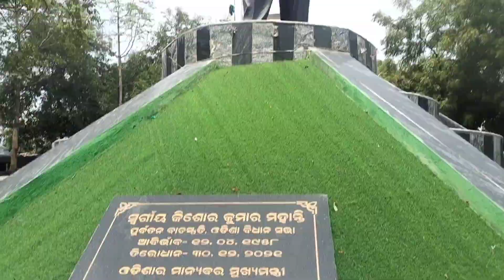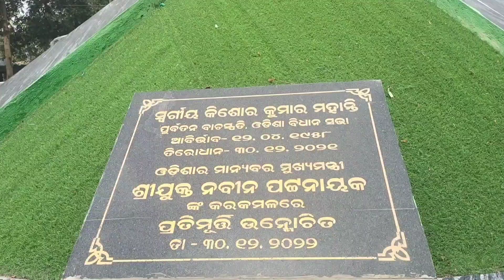ଚାଲ ଯିବା ଶନି ମନ୍ଦିର ଦର୍ଶନ କରିବା ବହୁତ୍ ଭଲ ଲାଗିଲା||Shani Mandir||OdiaVlog||Daily Vlog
ଚାଲ ଯିବା ଶନି ମନ୍ଦିର ଦର୍ଶନ କରିବା ବହୁତ୍ ଭଲ ଲାଗିଲା||Shani Mandir||OdiaVlog||Daily Vlog|| Vlog